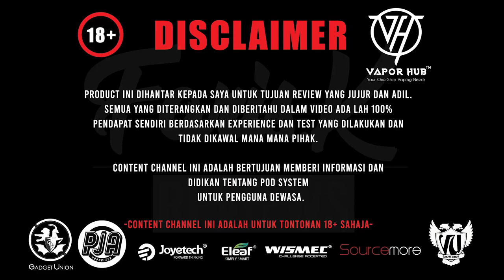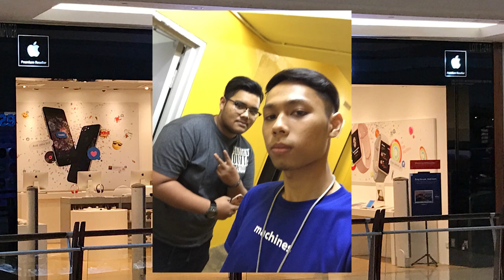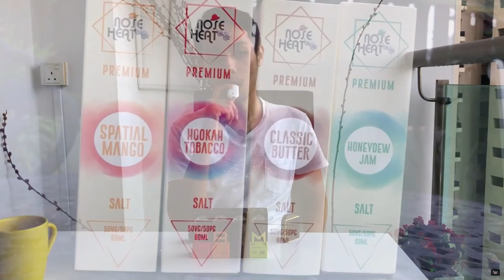POD TERBAIK 2020! Featuring Cikgu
Hello guys!
Dalam video kali ni aku berkolaborasi dengan Hazim Ismail untuk menceritakan Best Pod untuk tahun 2020. Nak tahu apa pilihan kitaorang? Jom kita check it out!

Ribuan terima kasih kami ucapkan kepada semua yang sudi support kami dari dulu hingga sekarang!
Selamat tahun baru kami ucapkan. Kita nantikan apa yang bakal keluar pada tahun 2021

Timestamps:

0:00 Intro
0:34 Reviewer Introduction
3:02 Best Budget Pod
4:47 Best Stick Type Pod
7:47 Best Freebase Pod
10:35 Life Sebelum Jadi Reviewer
15:30 Best High End Pod
19:00 Best Consumer Pod
22:08 Best Multipurpose pod
23:27 Best Pod Overall
26:20 Pandangan Untuk Pod Pada tahun 2021
29:00 Daily Device Reviewer
31:10 Closing